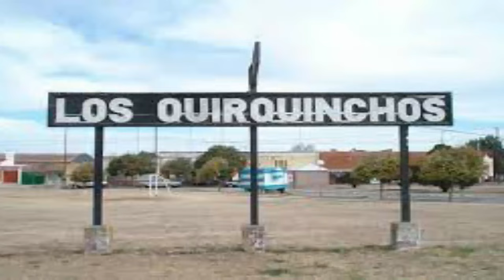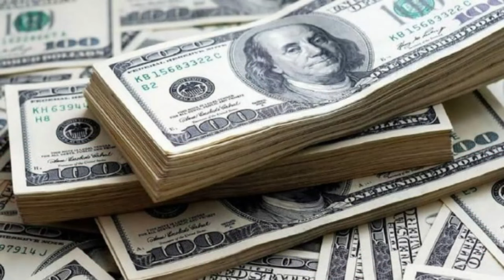QUÉ PASÓ con FERNANDO BELLUSCHI?